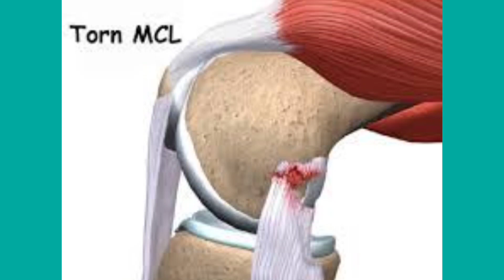GOOD NEWS: ALFRANCIS CHUA TUWANG TUWA SA 3 TEAM NIYA SA "PBA" SMB- MAGNOLIA AT GINEBRA! BAKIT KAYA??